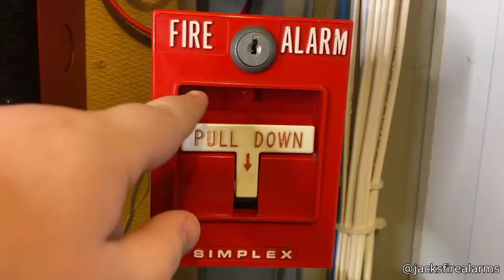This Ladybird Drank My Coffee.